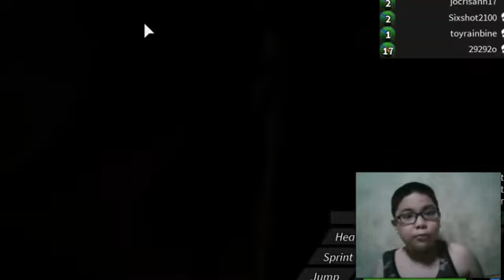ROBLOX HUNTER ;)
cristhanlife vblogs

AND

 jocrisann17 roblox